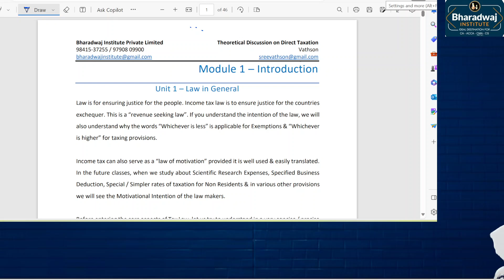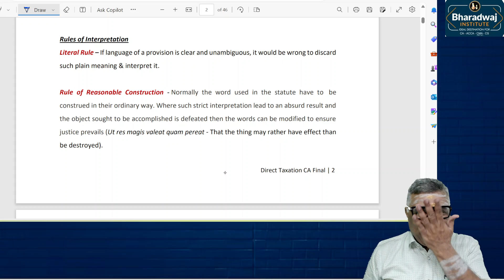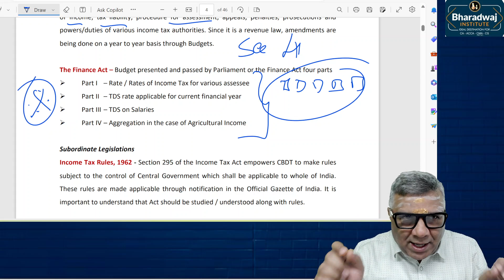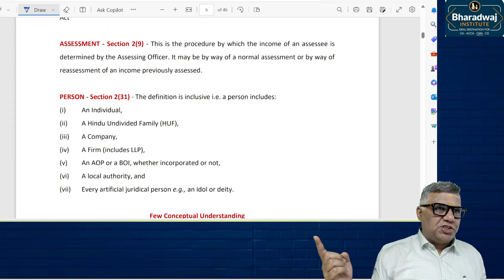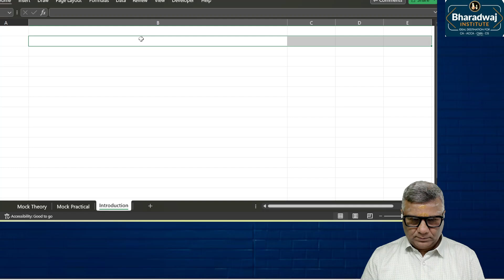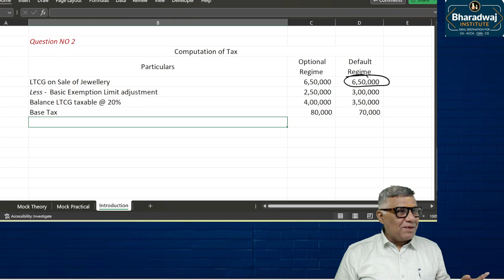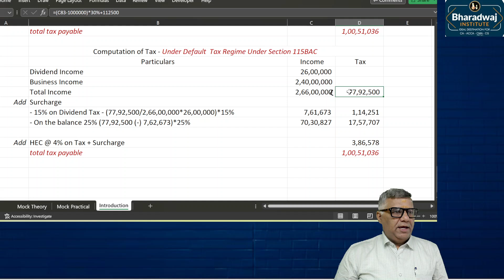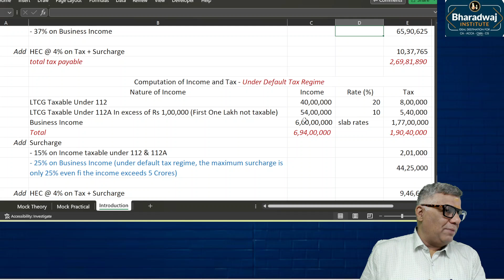Class 1 DT Final Intro and Rates of Taxation